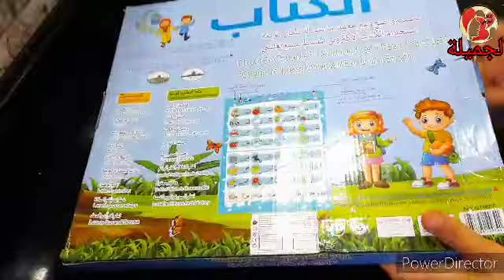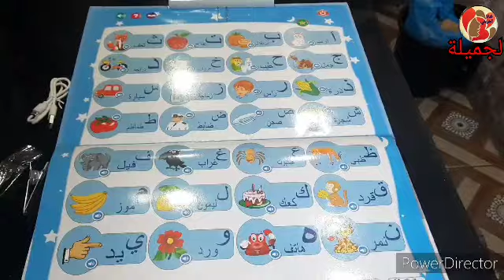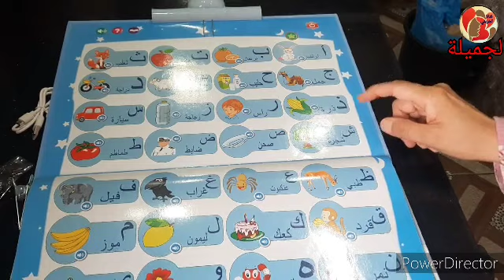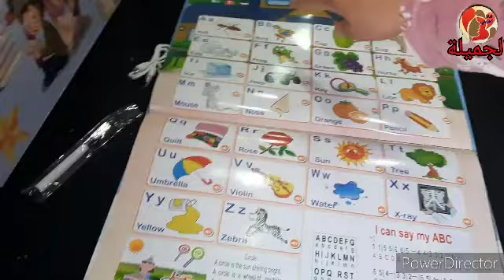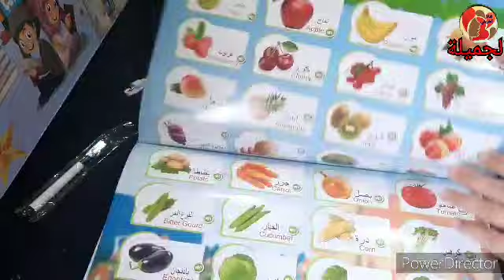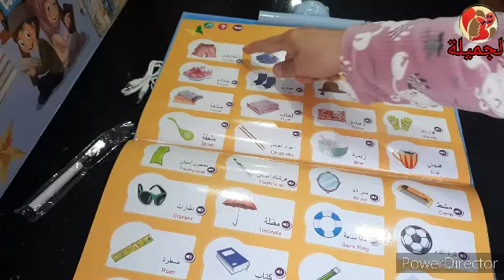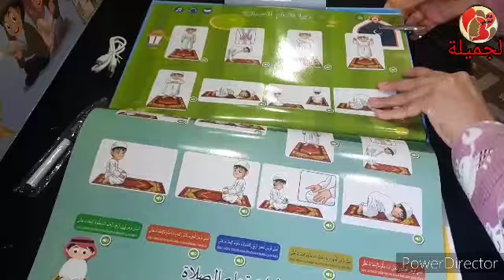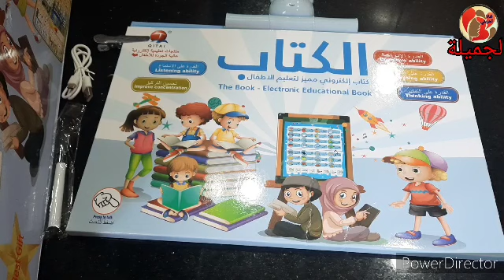كتاب📖 إلكتروني مميز يجعل طفلك يبتعد عن الهاتف و اضراره و التعليم يصبح اكتر متعة بالعربي و الانجليزي.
وليداتنا اغلى ما عندنا اكبر تحدي كنواجهوه هو ادمان وليداتنا على الهواتف الذكية لي لازمنا نلقاو الحل ليها .
هاد الكتاب الالكتروني ناجح و مجرب لانه يتفاعل مع طفلك و لكن بطريقة ايجابية.
اول ميزة التدريب على الاستماع ، التحفيظ البصري،و التحفيز النطق.
اهم شيء يعلم طفلك التعلم و يزرع فيه حب التعلم.